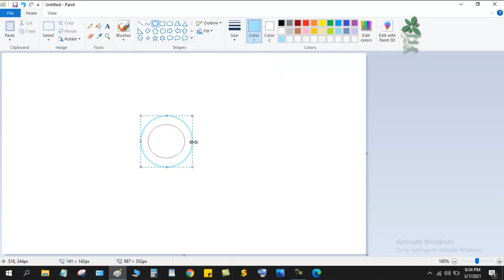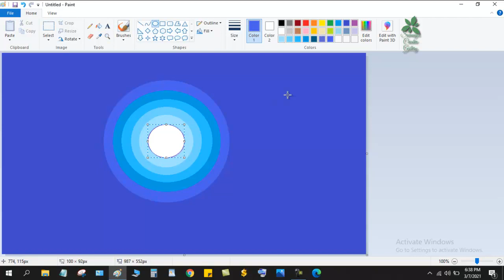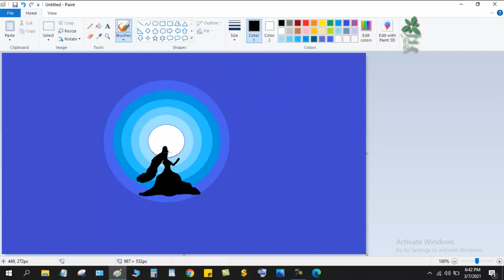Angel Drawing in Computer Painting || Fairy Drawing in MS Paint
How to Draw a Scenery By MS Paint || How to Draw a Scenery By Computer || Drawing By PC

How to draw Kaaba Sharif by pencil | Pencil Drawing 2021 by Sumaiya Jahan | Sumaiya Creative Gallery

How to Draw Ship in the Sea || Drawing Sea Beach with MS Paint || How to Draw Ship in MS Paint

Computer Drawing Tutorial || MS Paint || How to Draw Kite Flying Sense By MS Paint || Kite drawing